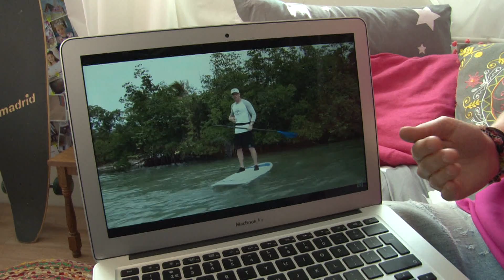Keets Vlog #148 Suppen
Bekijk hier aflevering 148 van Keets Vlog! Keets Vlog is elke werkdag om 16:15 uur te zien bij RTL Telekids op het kanaal van RTL 8.

In de vlogs neemt Keet! je mee in haar dagelijks leven. Zo kan je een kijkje nemen achter de schermen bij de film waarin ze speelt, gaat ze naar de studio waar ze haar singles inzingt en opent ze regelmatig de deuren van haar kledingkast. Ook vertelt ze over haar favoriete dieren, gaat ze op pad om te longboarden, leert ze je dansen en zingen en geeft ze tips over hoe je je zenuwen op het podium in bedwang moet houden.